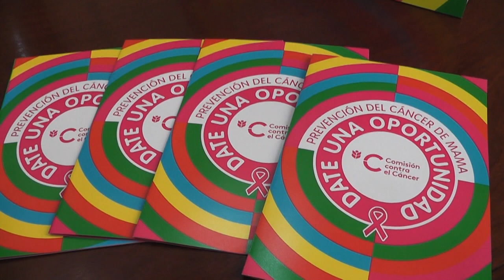Marcos Pérez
En el marco del mes de lucha contra el Cáncer de Mama, diversas instituciones del departamento participarán de la 2ª. edición de la Caminata Rosa, una actividad con el fin de concientizar a través de la misma sobre la prevención de esta enfermedad.
El evento se realizará este jueves 19 de octubre desde las 18:30, partiendo desde la sede del MIDES Florida (Independencia 824) recorriendo la calle Independencia girando por Ituzaingó hasta la Plaza Asamblea. En la plaza están planificadas diferentes acciones recreativas como zumba, actividades informativas y de prevención, además de degustación de recetas saludables elaboradas por el grupo de gastronomía de UTU.